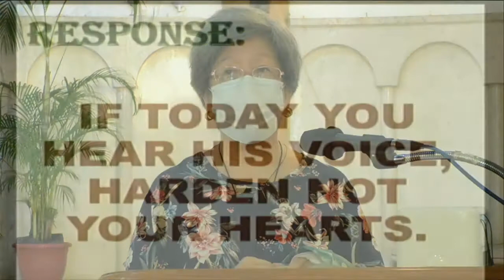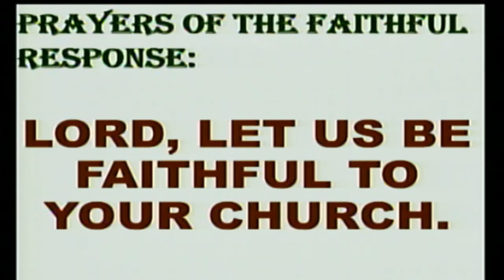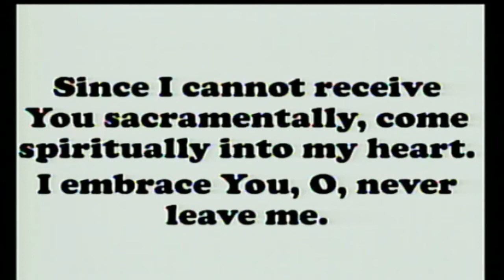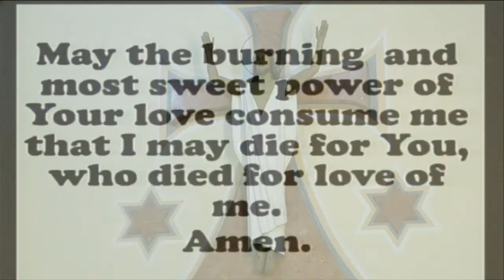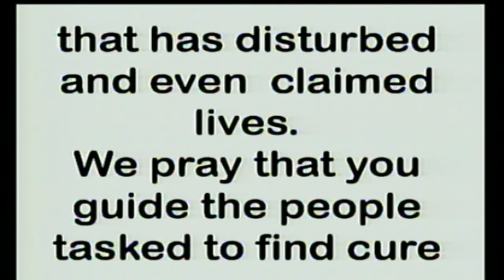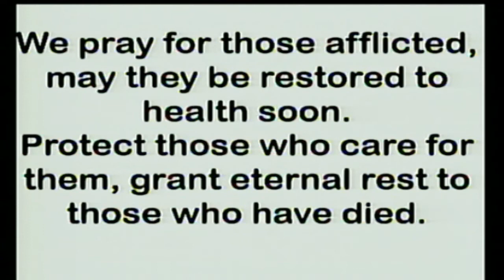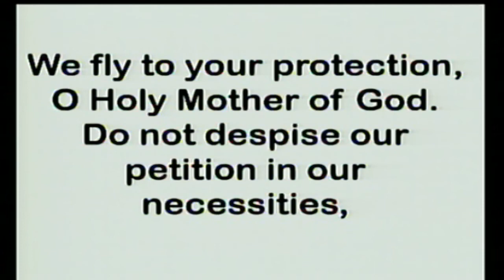Daily Mass at the Carmelite Monastery, Bacolod City: August 5, 2021 - 6:30 A.M.